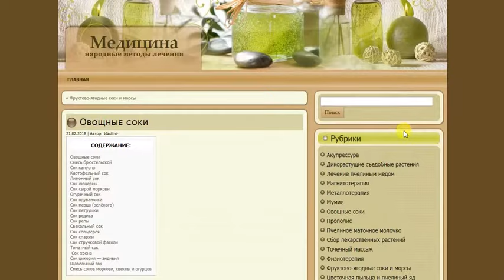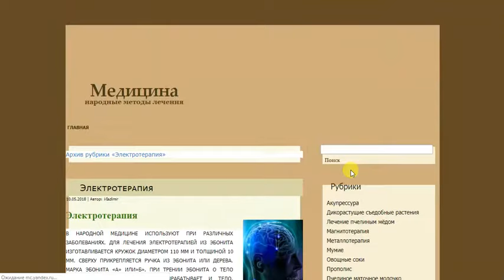Обзор сайта Productmedical